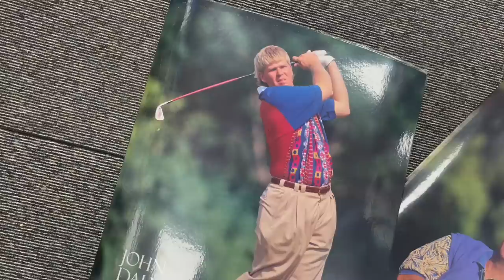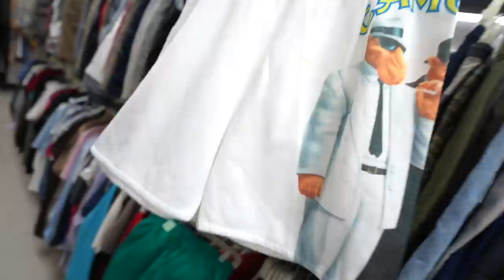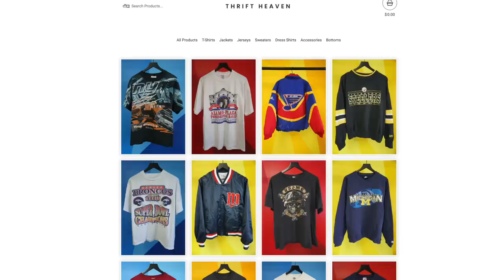Thrifting With My Son For The FIRST Time! He Found Grails! Trip to The Thrift Store!